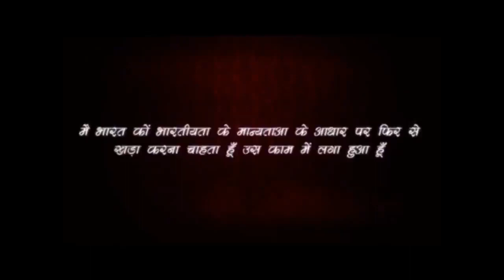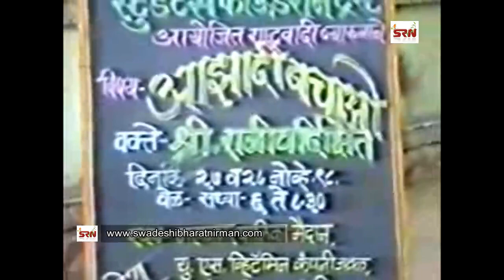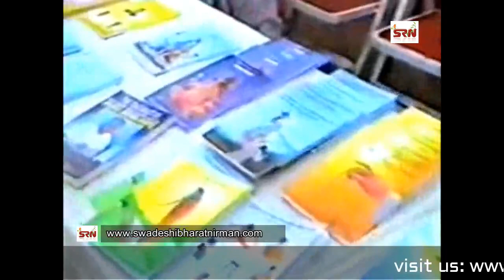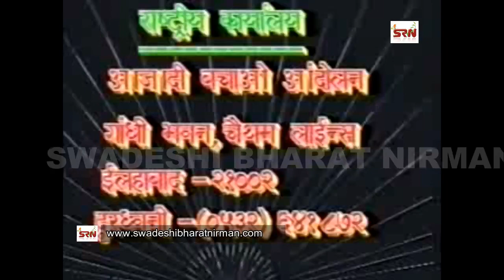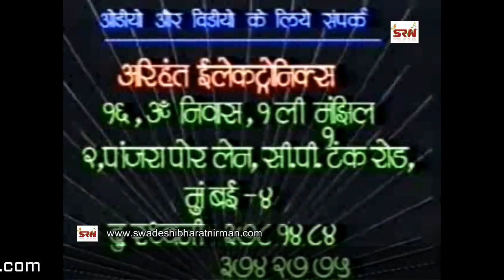Rajiv Dixit- विज्ञापनों का हमारे मन पर प्रभाव , EFFECT OF ADVERTISEMENTS